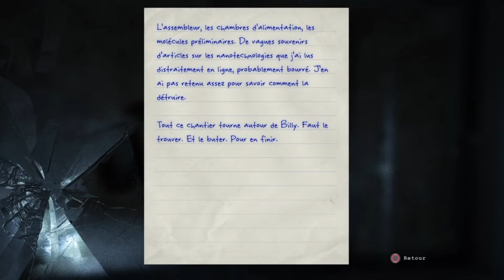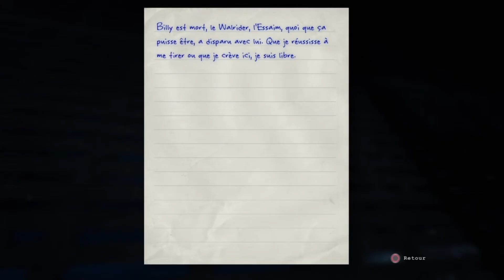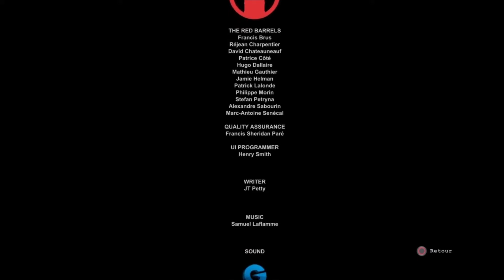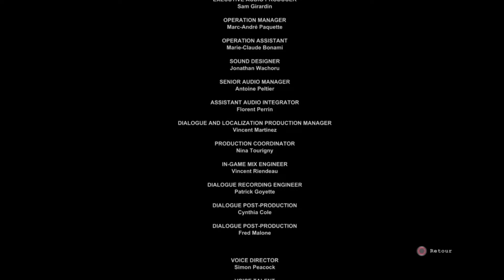C'est une entité démoniaque dernier épisode (Outlast)